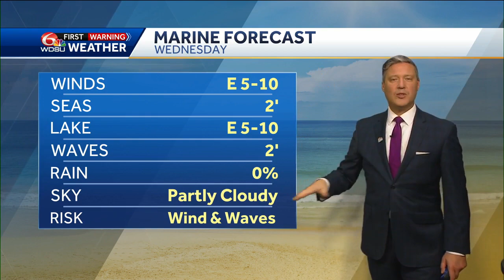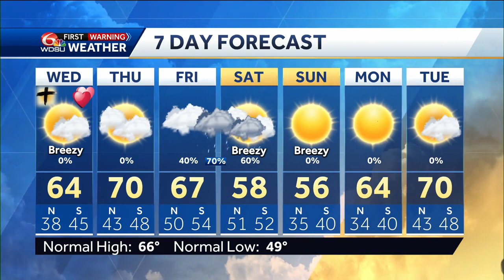Warmer days coming, then rain moves in to start the weekend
Meteorologist Devon Lucie lets us know how much warmer we'll get the next few days, then tracks the next round of rain with the best data on the arrival times, how much we'll get, when it ends, and how it affects our high temperatures and weekend forecast.